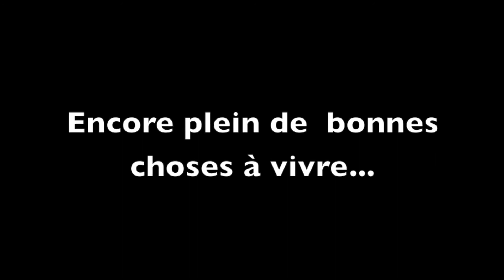BANDE ANNONCE 2014 Diego french bulldog